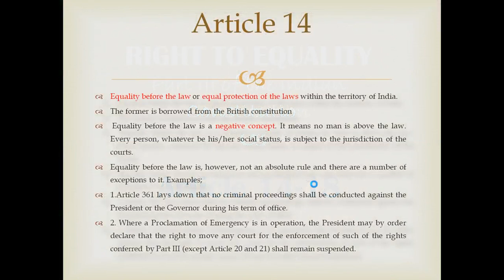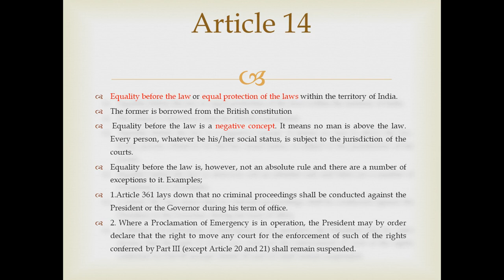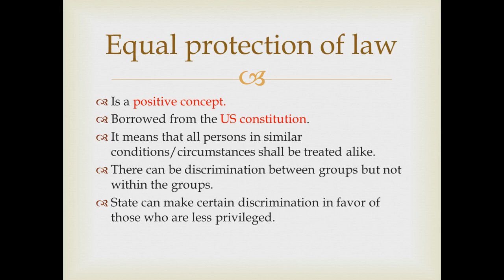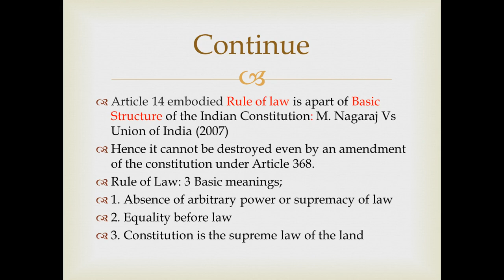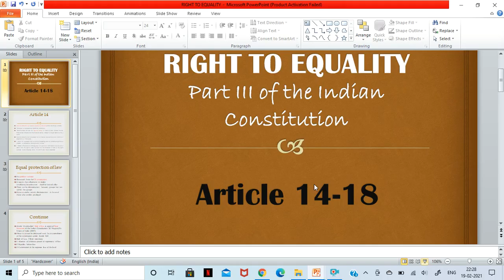Article 14: Indian Constitution/GS-II?UPSC Prelims Questions/MIZO Tawnga zirtirna